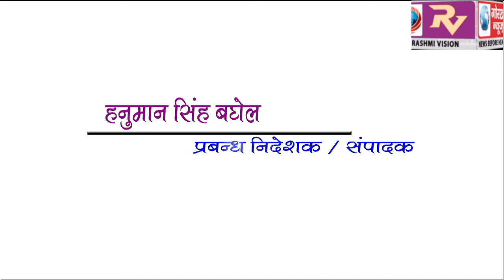GORAKHPUR NEWS Headline 04-10-2019